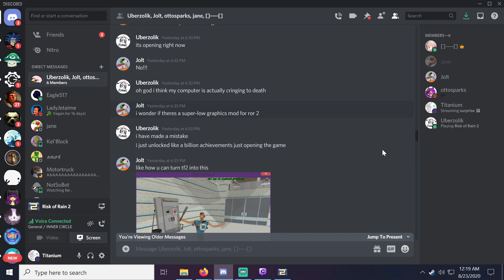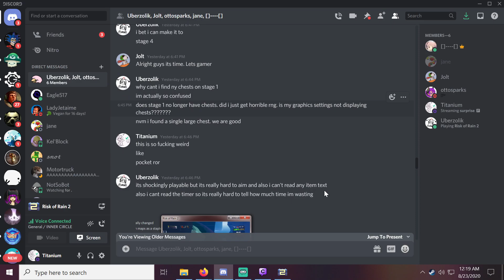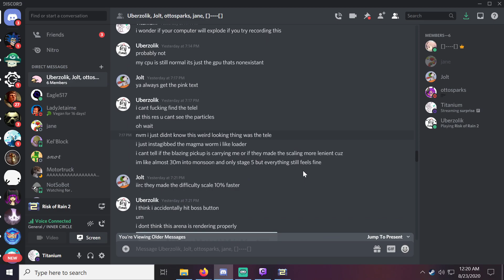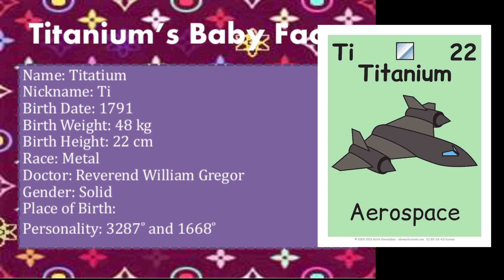[Tita & Friends] [8/23/20] Risk of Rain 2 - 1.0 - The Weird Run (4)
0:00:00 - I woke up in the middle of their run.
0:14:43 - Risk of Rain 2 for the Gameboy Advance
1:02:31 - Wacky Artifact Run